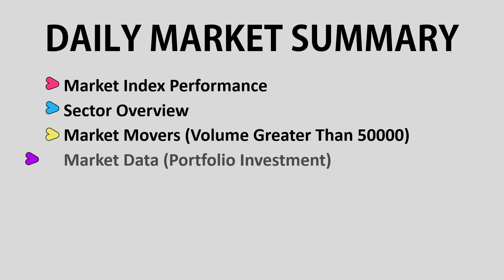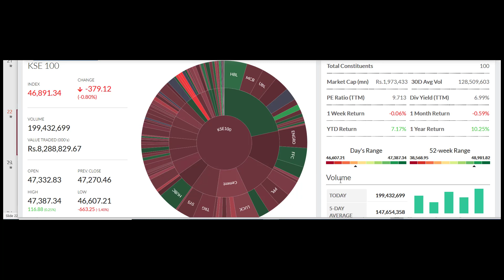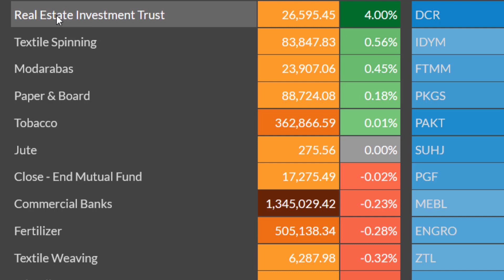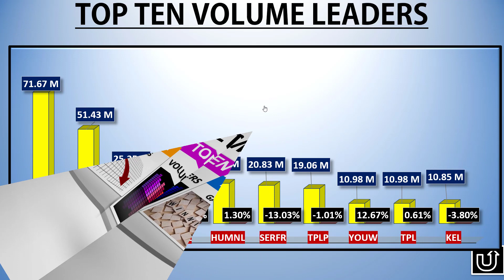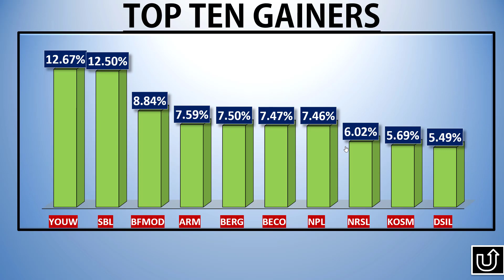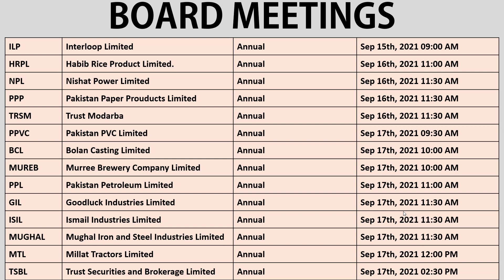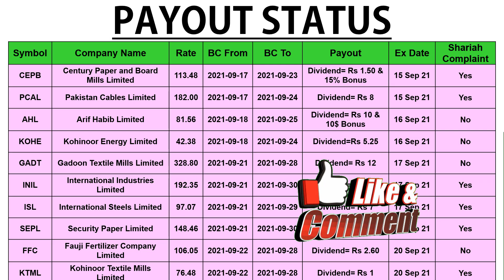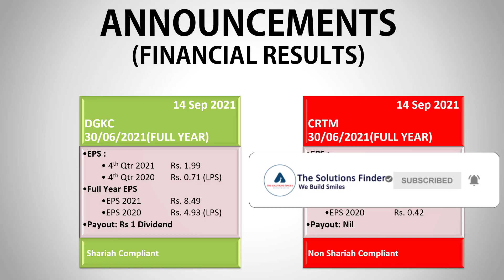kse market summary||Video Review |14 Sep 21 ||pakistan stock market|PSXtoday|stock exchange pakistan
Comprehensive kse market summary Today Video Review  14 Sep 21 pakistan stock exchange today||stock exchange pakistan

psx pakistan,
pakistan stock,
karachi stock,
kse summary,
psx pakistan,
psx today,
solution finder,
psx,
today stock exchange in pakistan,
kse,